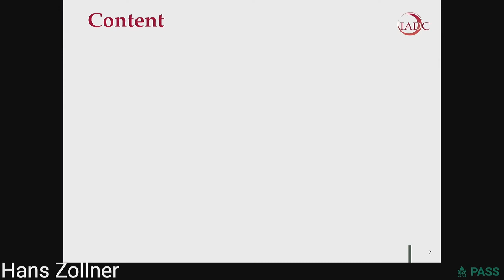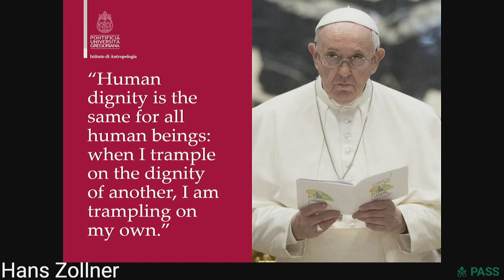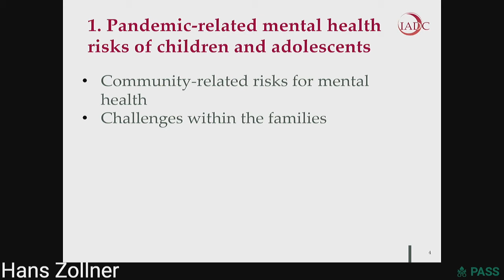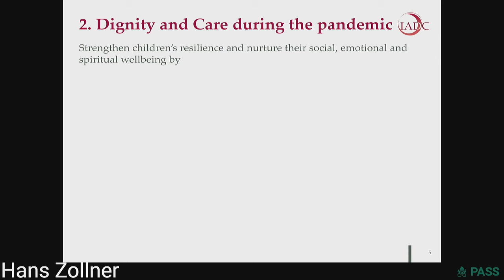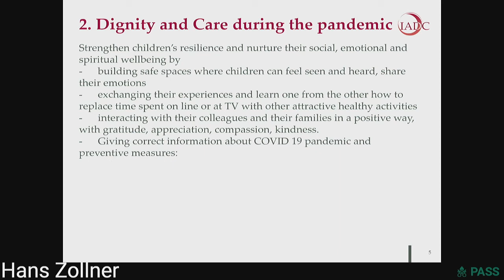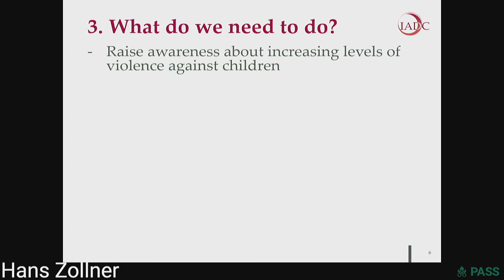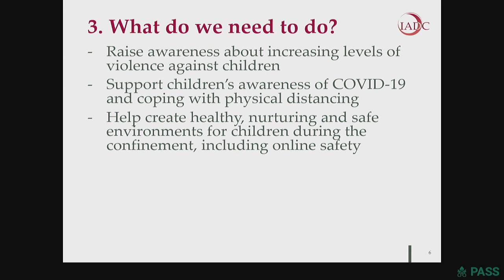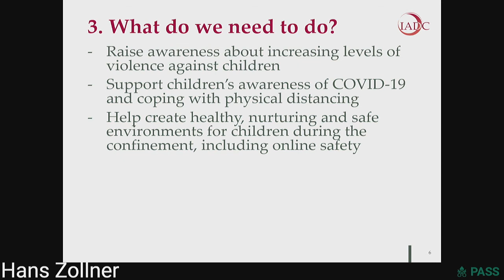11 Hans Zollner, SJ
Dignity and care
 in the age of COVID

Hans Zollner, SJ
Professor and Director, Institute of Anthropology

Interdisciplinary Studies on Human Dignity
and Care, Pontifical Gregorian University

The COVID Generation.

Children and youth in and after the pandemic:
 Responding to the world crisis.

February 28 and March 1, 2022